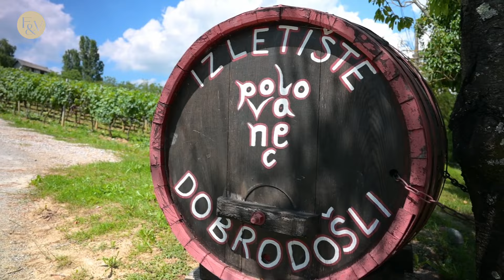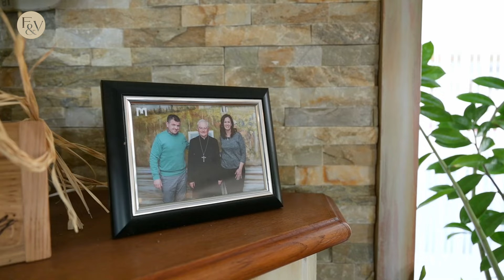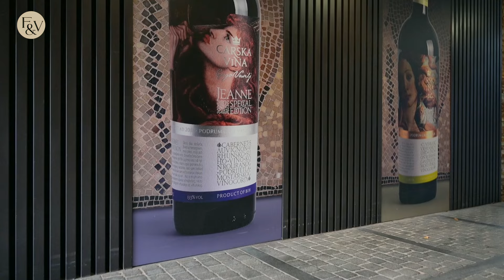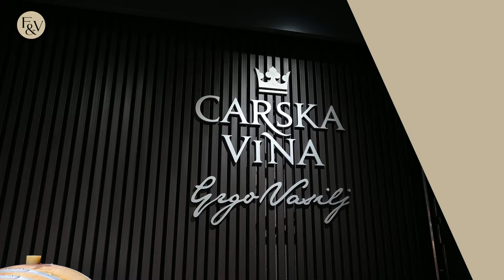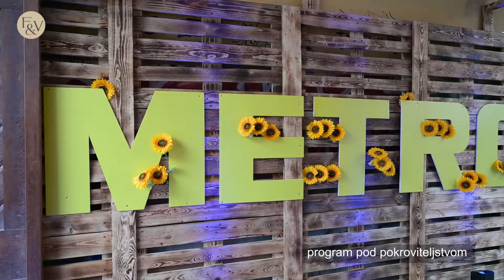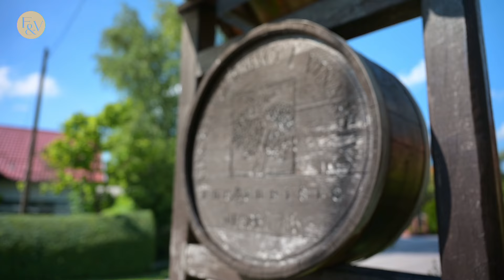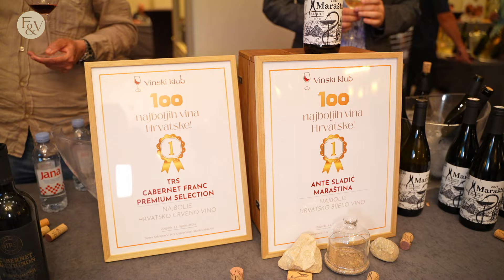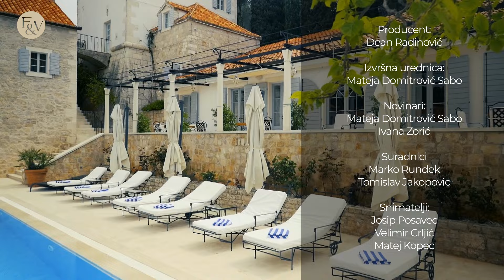Fino i vino 21.06.2024. s03e40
Na samom početku odlazimo u Bregovitu Hrvatsku na izletiše Polovanec u kojemu je sve podređeno uživanju u prirodi, dobrim vinima i domaćoj hrani. Idemo zatim put Hercegovine u vinariju Grgo Vasilj gdje se njeguje tradicija i lokalne sorte poput žilavke koju su nekad pili rimski i bečki carevi. U Osijeku je održan novi Metro extra party na kojemu je predstavljeno ono najbolje od Slavonije i Baranje. Vraćamo se u Bregovitu Hrvatsku, točnije u Prigorje od kud vam donosimo priču o tri vinarije i vinima koja svojim karakteristikama obilježavaju  ovo podneblje. Vodimo vas i na posebno vinsko događanje „100 najboljih vina Hrvatske“ na kojemu su se okupili najbolji sommelieri i vinari Hrvatske. U vinskoj preporuci vas upoznajemo s dva vina vinarije Enoist koja je predstavlja novo ime na hrvatskoj vinskoj sceni.